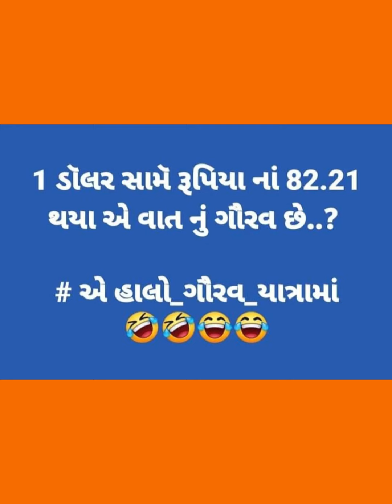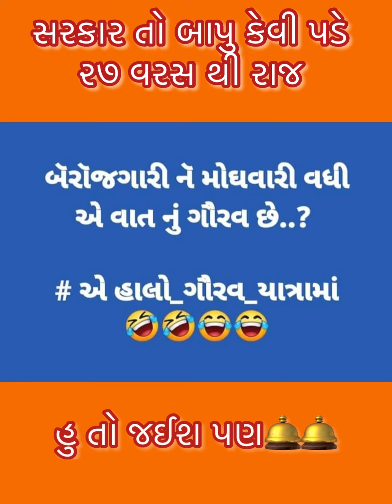સરકાર મારી છે… ચાલો ગૌરવ યાત્રા મા